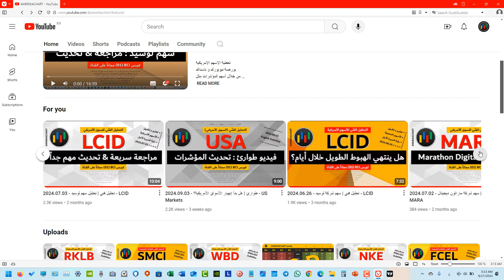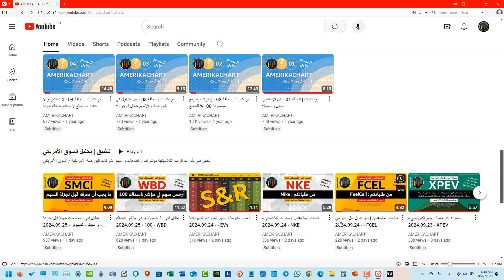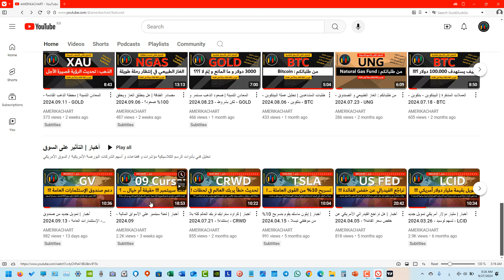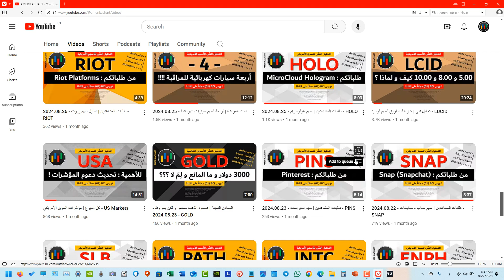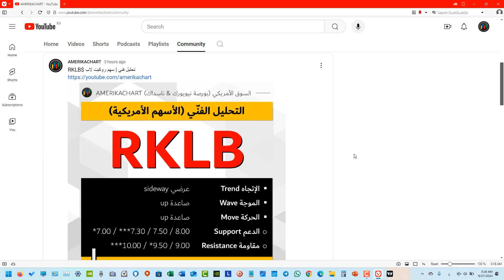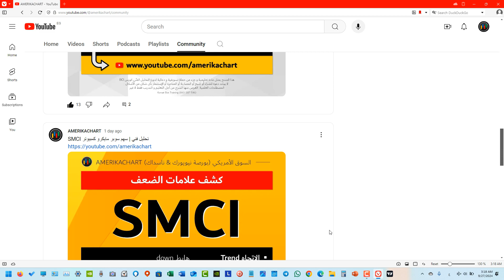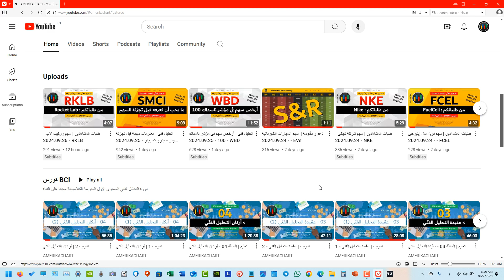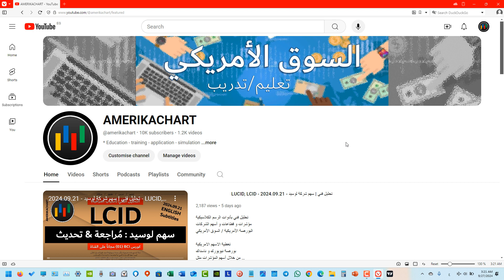أميركا تشارت | 10000 مشترك شكرا من القلب - AMERIKACHART